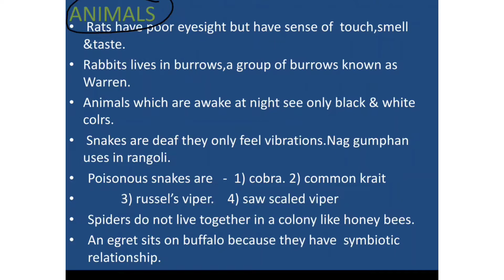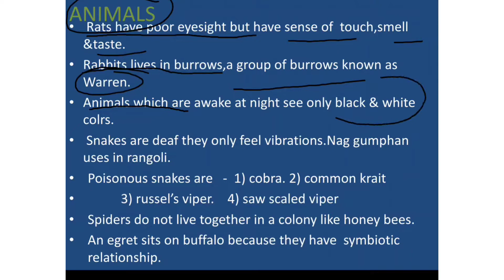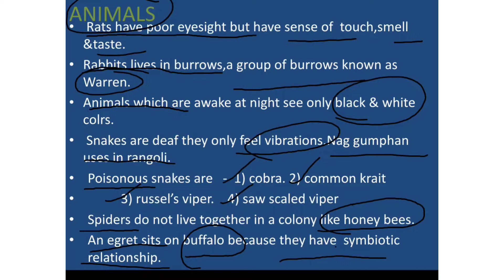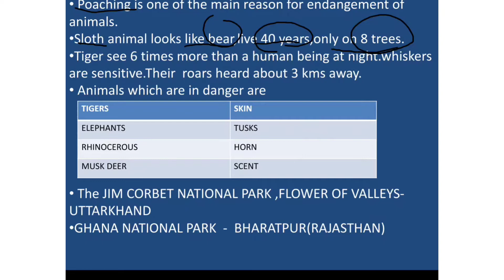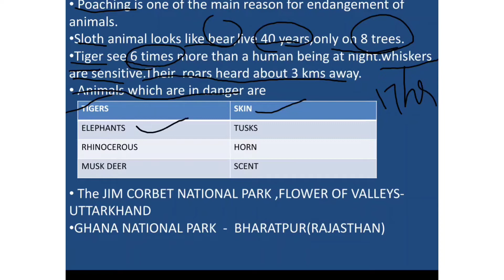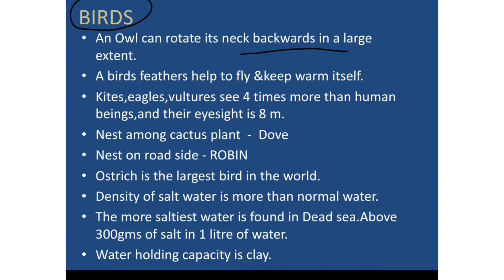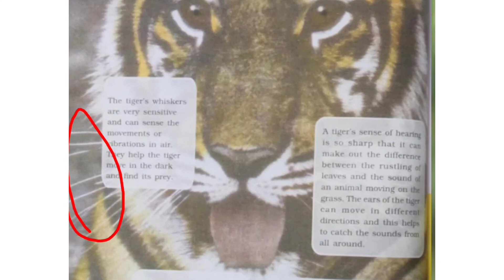## EVS Important points#CTET # Paper1 Part -3 # NCERT TEXTBOOKS#3,4,5 classes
NCERT BOOKS#

 3,4,5 classes